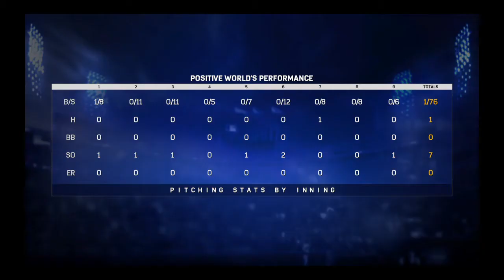MLB The Show 17 Pitcher PS4 Walkthrough Part 55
Welcome to MLB The Show 17 Pitcher. Hope you guys enjoy watching this walkthrough!